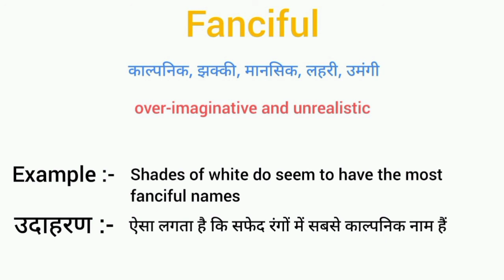Fanciful meaning in hindi || fanciful ka matlab kya hota hai || word meaning english to hindi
fanciful  meaning in hindi
fanciful ka matlab kya hota hai
english to hindi
word meaning
what fanciful
fanciful का हिंदी अर्थ